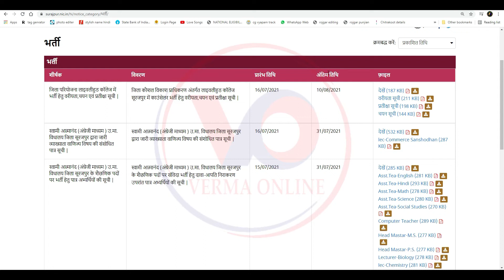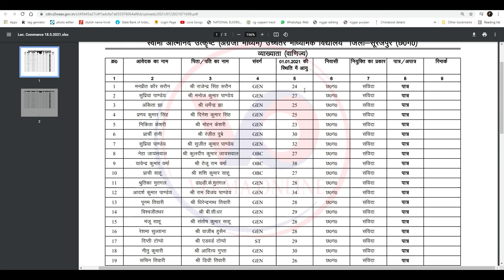Surajpur Teacher Bharti New Update 2021 | सूरजपुर शिक्षक भर्ती नई अपडेट | Lecturer Commerce subject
नमस्कार दोस्तों मैं हूं हर्ष और आप सभी का स्वागत है वर्मा ऑनलाइन परिवार में दोस्तों आज हम लाये है स्वामी आत्मानंद (अंग्रेजी माध्यम ) उ.मा. विधालय जिला सूरजपुर द्वारा जारी व्याख्याता वाणिज्य विषय की संसोधित पात्र सूची | स्वामी आत्मानंद (अंग्रेजी माध्यम ) उ.मा. विधालय जिला सूरजपुर द्वारा जारी व्याख्याता वाणिज्य विषय की संशोधित पात्र सूची | तो दोस्तों कैसा लगा यह वीडियो मुझे कमेंट करके जरूर बताएं और अगर आप मेरे चैनल में नए हैं तो चैनल को सब्सक्राइब करना ना भूले और बैल आइकन में बटन दबा दें ताकि मेरे वीडियो सबसे पहले आपको मिले औरअपना प्यार हमेशा बनाए रखें

Your friend
Harsh Verma

🙏🙏जय जोहर🙏🙏
          🙏जय छत्तीसगढ़🙏